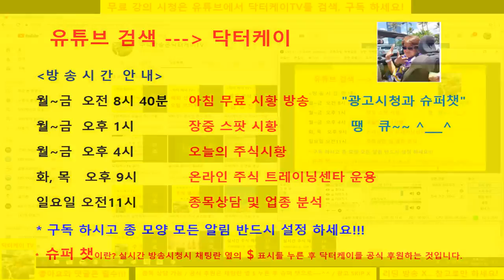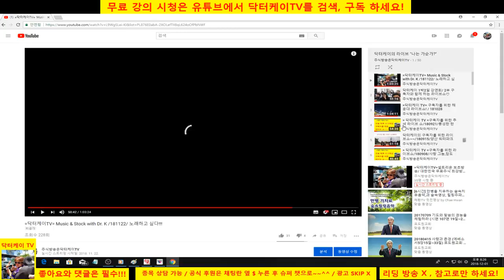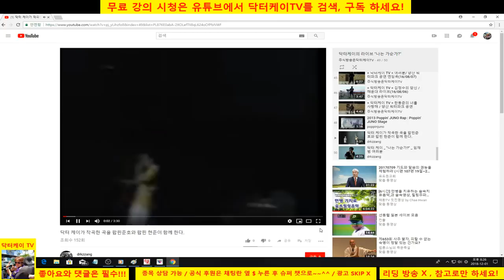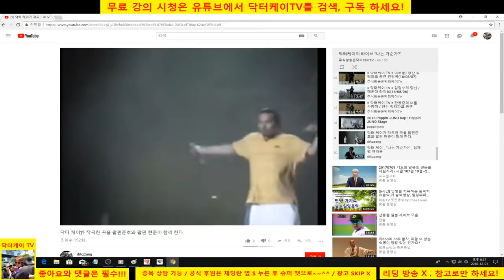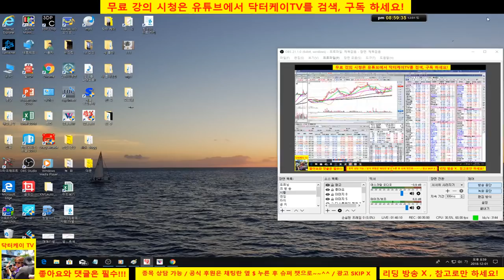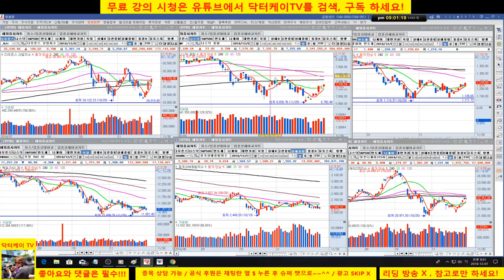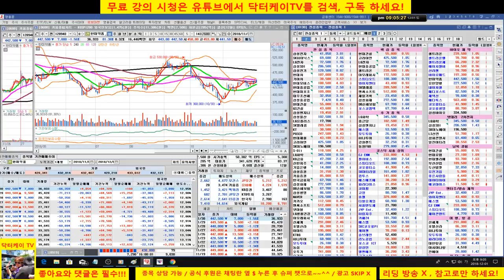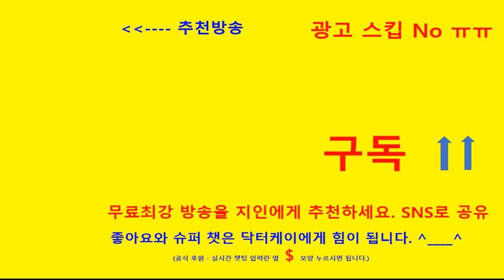= 닥터케이 TV =종목 상담방송 2부/181201/셀트리온 삼형제와 바이오주분석/업종 대표주 분석